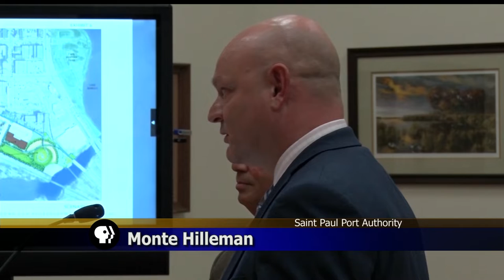Study Shows Possible Uses For Railroad Corridor